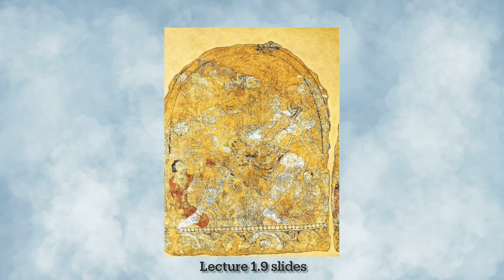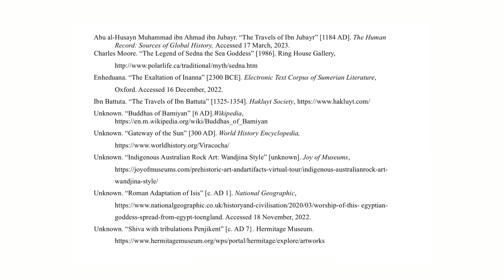HIST 101 Timeline Project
- Isis from Ancient Egypt egyptian-goddess-spread-from-egypt-toengland.

Full list of primary sources (excluding images which are cited directly in the video)

Abu al-Husayn Muhammad ibn Ahmad ibn Jubayr. “The Travels of Ibn -  Jubayr” [1184 AD]. The Human Record: Sources of Global History, Accessed 17 March, 2023.

Charles Moore. “The Legend of Sedna the Sea Goddess” [1986]. Ring House Gallery,

Enheduana. “The Exaltation of Inanna” [2300 BCE]. Electronic Text Corpus of Sumerian Literature, Oxford. Accessed 16 December, 2022.

Ibn Battuta. “The Travels of Ibn Battuta” [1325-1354]. Hakluyt Society,

Unknown. “Buddhas of Bamiyan” [6 AD].Wikipedia,

Unknown. “Gateway of the Sun” [300 AD]. World History Encyclopedia,

Unknown. “Indigenous Australian Rock Art: Wandjina Style” [unknown]. Joy of Museums,

Unknown. “Roman Adaptation of Isis” [c. AD 1]. National Geographic, egyptian-goddess-spread-from-egypt-toengland. Accessed 18 November, 2022.

Unknown. “Shiva with tribulations Penjikent” [c. AD 7}. Hermitage Museum.

The background music to this video is Hard To Say Goodbye by Washed Out